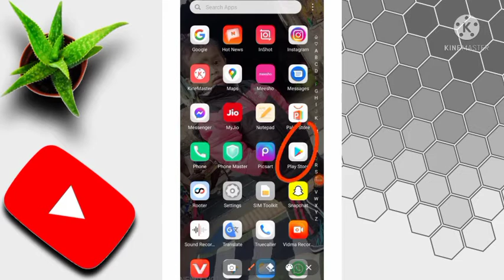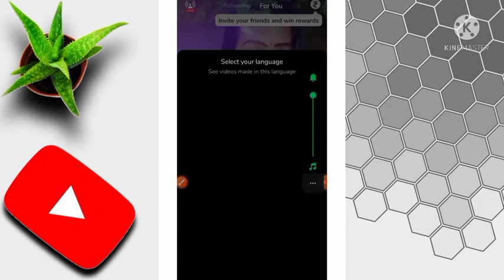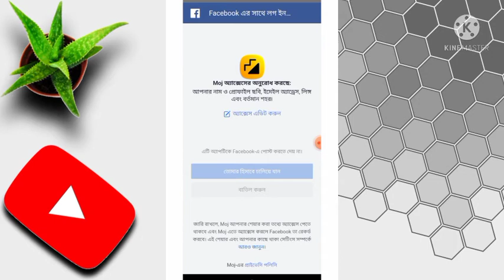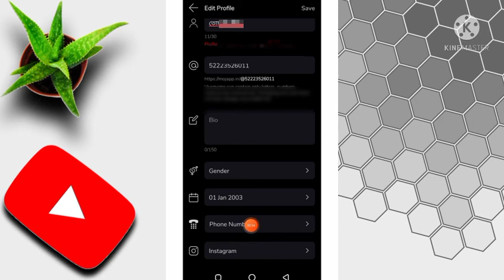Earn 1000 Rupees Per Day From Home From Moj App.Without Any Investment.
I am a new youtuper so watch my challenge for success.